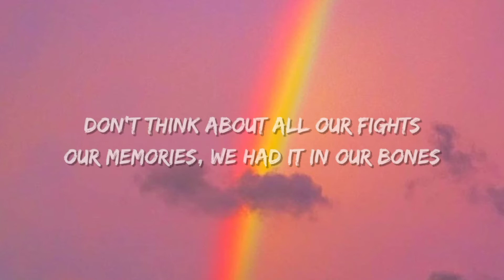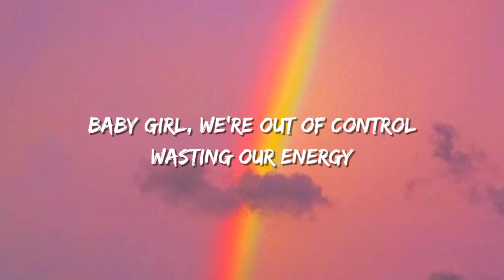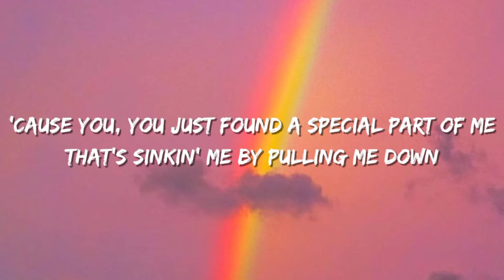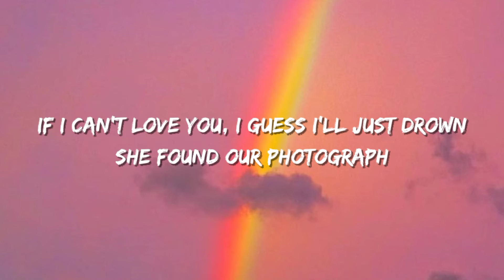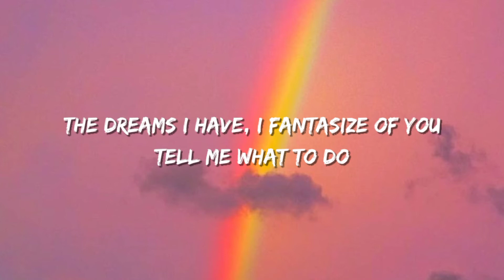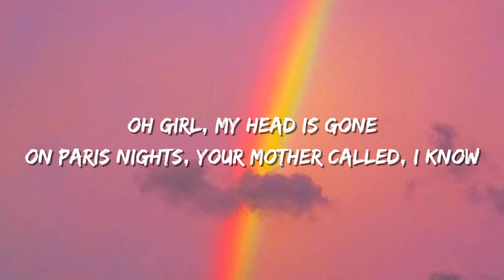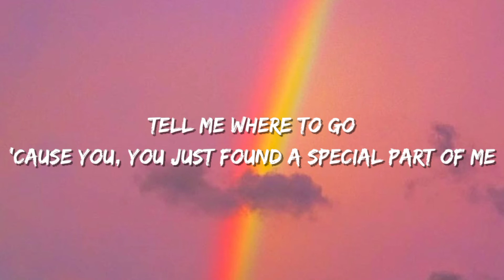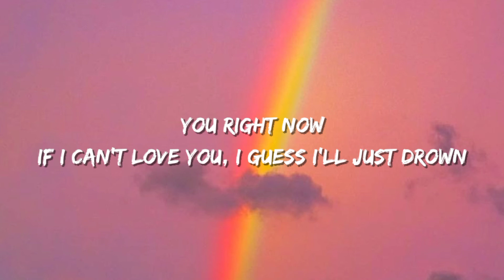Jaden - Photography (Lyrics)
Hello World👋
Use earphones if you want the sound better🎧

Song : Photography
Artist : Jaden Smith

►OreoTune

𝗟𝘆𝗿𝗶𝗰𝘀☾︎

She found our photograph
Now my face just make her mad
Don't think about all our fights
Our memories, we had it in our bones
Baby girl, we're out of control
Wasting our energy
Woke up in Tennessee
Only you can piss me off
I'm staring at that hole inside my wall
But all we have is us
'Cause you, you just found a special part of me
That's sinkin' me by pulling me down
It's you, I'm in the middle of the ocean and I need you right now
If I can't love you, I guess I'll just drown
These tears can't hold 'em back
And when I sleep at night
The dreams I have, I fantasize of you
Tell me what to do
Thought I might write a song
Hoped you might sing along
Oh girl, my head is gone
On Paris nights, your mother called, I know